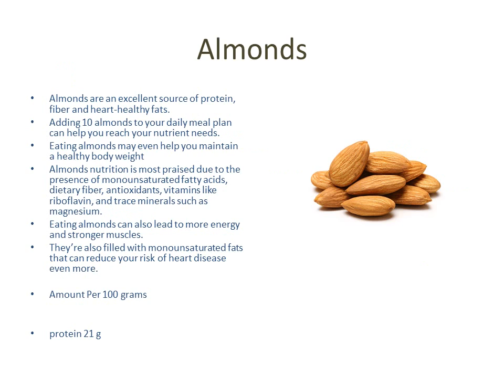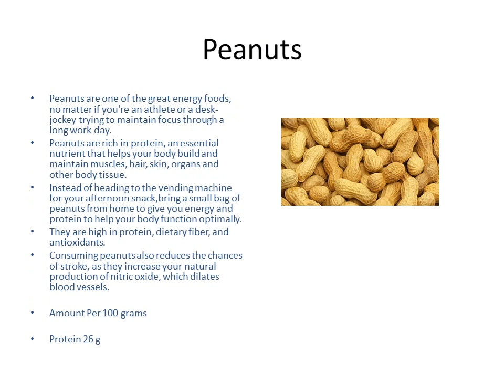10 Protein Rich Foods That Boost Muscle Growth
Protein Rich Foods That Boost Muscle Growth